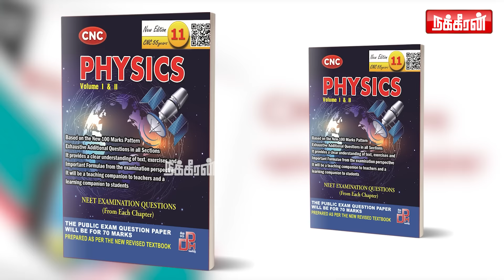வார்த்தையால் விவரிக்க முடியாத வேதனை.. பெற்றோரை இழந்தவர்களுக்கு உயர்கல்வி வரை இலவசம் M.K.Stalin